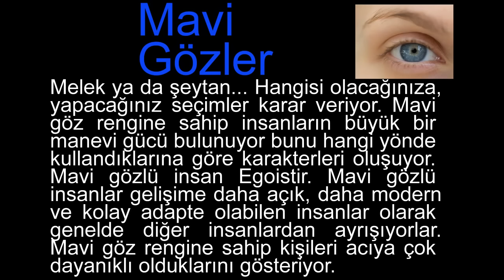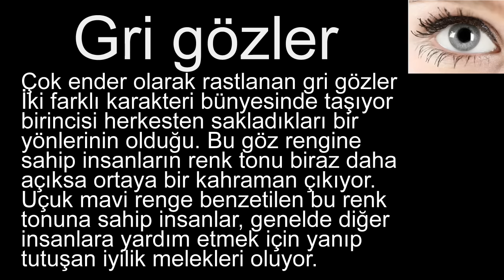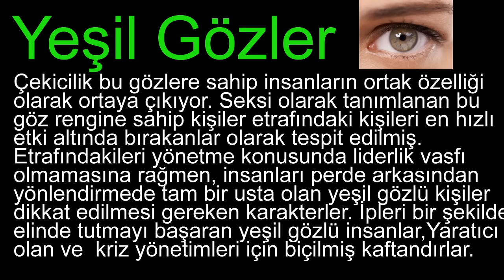Göz Rengine Göre Kişilik Analizi Mavi, Yeşil, Ela, Kahverengi, Gri Göz Eye, göz falı, Göz özellikler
Göz rengi karakteri etkiler mi?

İsveç'teki Orebro Üniversitesi'nden bilim insanları, kişiliğin göz rengiyle bağlantılı olup olmadığını görmek için 428 kişi inceledi. Göz rengimizin, frontal loblarımızı oluşturan genlerden etkilendiğini ve benzer irisleri olan insanlarda belirgin şekilde paylaşılan davranışların bulunduğunu tespit ettiler.

Araştırmada ulaşılan bulgularda, göz renginin insanların kişiliklerine dair etkisi olduğu ortaya çıktı. Edinburgh Üniversitesi’nden Dr. Anthony Fallone de gözler ve kişilik arasındaki bağlantıları inceledi. Dr. Fallone, “Göz, nörolojik olarak beyne çok yakından bağlı. Gözler, beynimizin işlevine dair hayati ipuçları veriyor gibi görünüyor “dedi. Peki hangi göz rengi karaktere nasıl etki ediyor? İşte göz rengine göre karakter analizi…

Koyu kahverengi – siyah gözler: Koyu kahverengi ya da siyah gözlere sahip kişiler liderlik yönleriyle öne çıkarlar. Cüretkar kararlar almaktan çekinmezler. Koyu renk gözlüler sporda da başarılı olurlar. Gözün koyuluğu melanin sisteminden kaynaklıdır. Melanin, beyin hücreleri arasındaki bağlantı için taşıyıcı görevi görür.

Kişide ne kadar çok melanin varsa, beyin o kadar çabuk çalışabilir. ‘Personality and Individual Differences’ adlı dergide yer alan bir çalışmaya göre de; çok koyu renkli gözlü kişilerin daha açık renk gözlülere kıyasla daha az içki içtiği belirtiliyor. Koyu renk gözlüler, masa tenisi gibi hedef vuran sporlarda daha başarılı.

Mavi gözler: Birçok kişi bunu göremese de mavi gözlüler, büyük maneviyata ve fiziksel güce sahip. Mavi gözlü insanlar sıklıkla çekingen veya savunmasız olarak algılanabilir. Daily Mail'de yer alan habere göre; 2006 yılında Alman psikologların mavi gözlü çocukların yeni şeyler konusunda ihtiyatlı davrandıklarını ve akranları arasında daha içe kapanık olduklarını buldu. Medical Daily ise; birçok insanın mavi gözlü insanların “rekabetçi” ve hatta “bencil” olarak algıladığını bildiriyor.